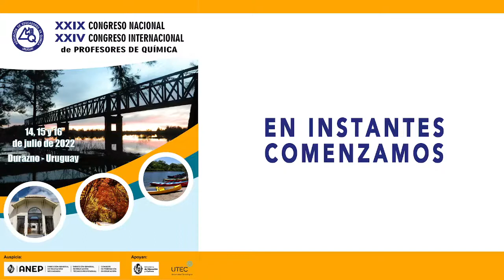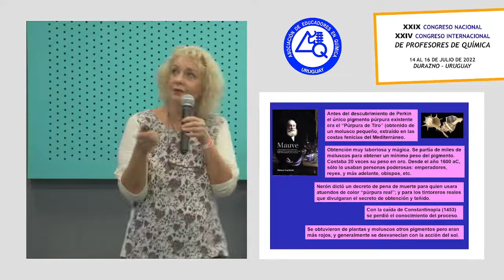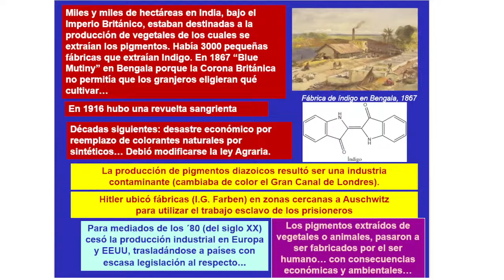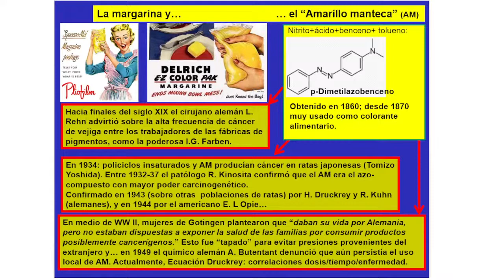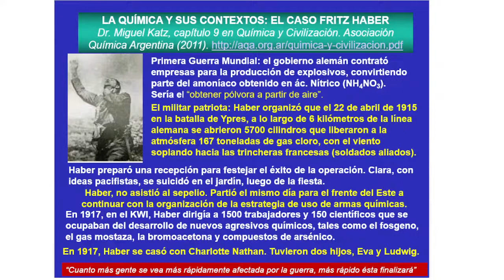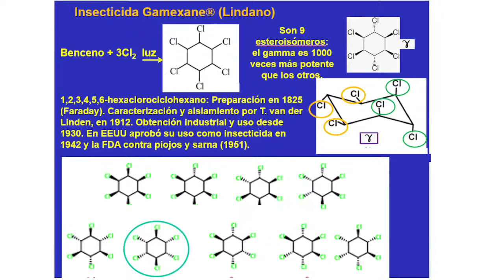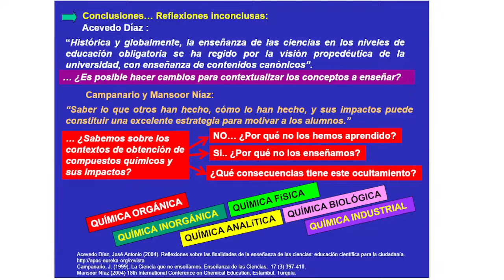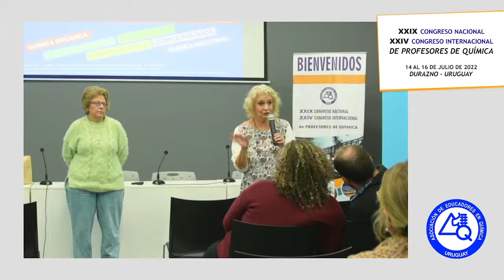Congreso de Química 2022 - Lydia Galagovsky